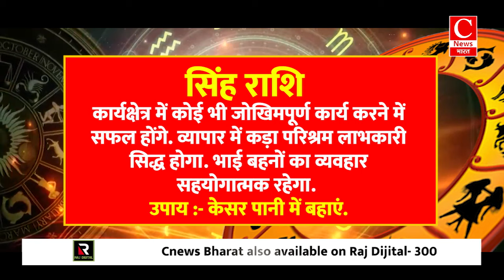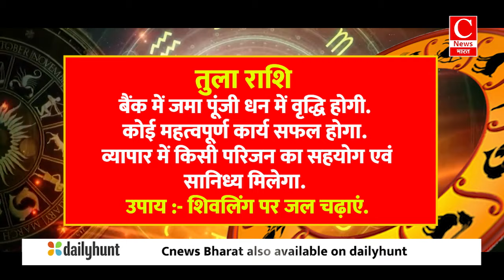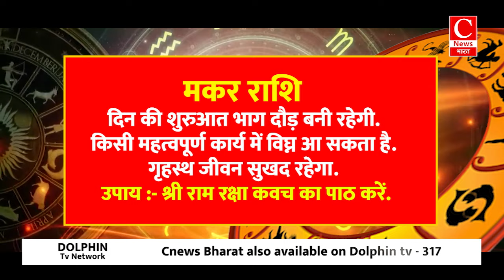Aaj ka rashifal 12 august 2024 || Aries to Pisces todays horoscope in Hindi || Cnews Bharat